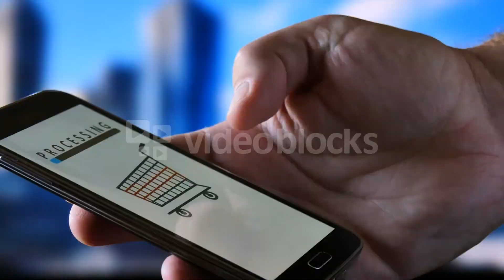【闲谈】手机能否取代卡片相机？ 手机拍vlog比卡片相机好？！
拍摄器材
Equipment：CANON 70D
                    SONY RX100M2

剪辑软件
Edit Software：Adobe Premiere Pro 2020